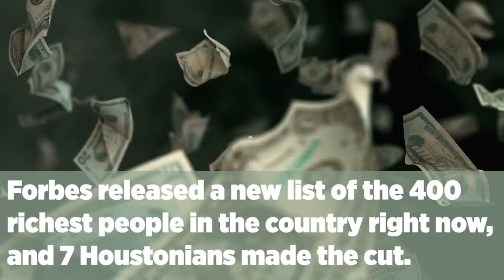Houston's richest residents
These Houston billionaires cash in on Forbes' list of richest Americans for 2019.